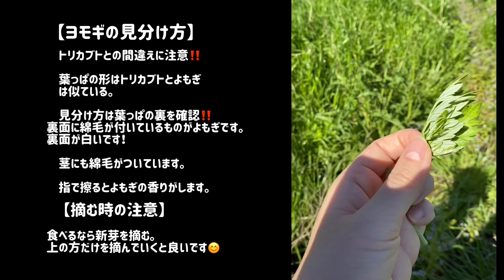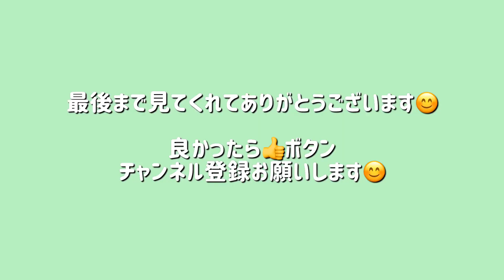【散歩&下ごしらえ】ヨモギ摘み&ヨモギペースト作り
子どもと一緒に
ヨモギ摘んで、ヨモギペーストを作りました😊
ヨモギの見分け方、摘む注意点のせてます。

ヨモギペーストは
試行錯誤で何とか作ったペーストです。

白玉、ホットケーキ、クッキー、ケーキなどに使えます‼️